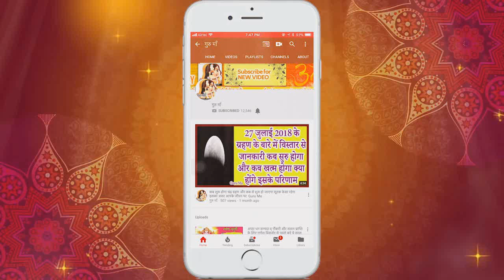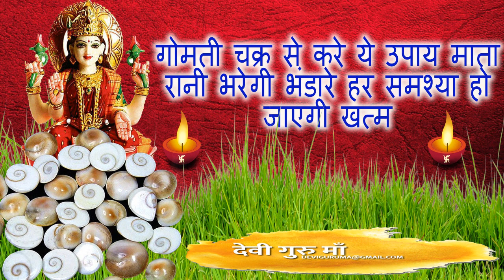गोमतीचक्र से करे ये चमत्कारी उपाय हर समश्या का होगा जाएगा समाधान vashikaran mantra Guru Ma